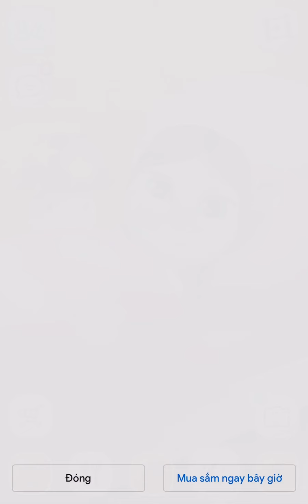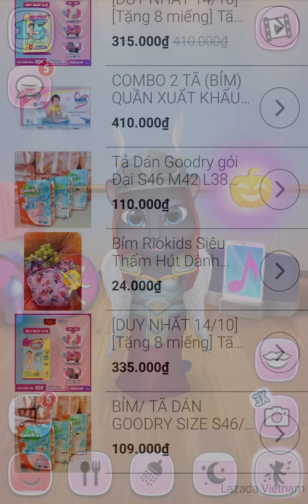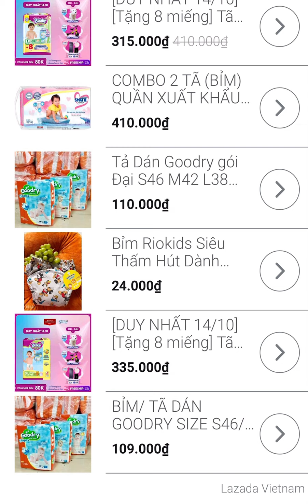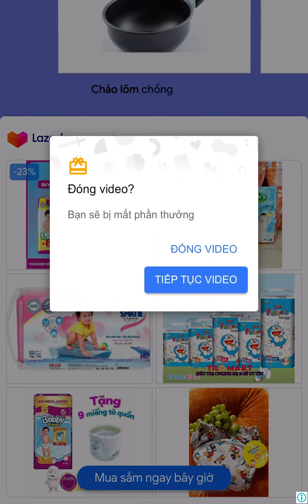Xí Ngầu Vlog bắt chước Xí Muội chơi game mèo Angela đổi màu da hoá thành nữ thần -QUEEN ❤️ Muội Vlog